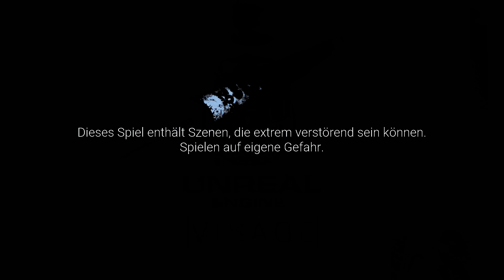Visage [002] Lucy möchtest du spielen?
Ab geht es in ein neues Horror game. Visage ist nichts für schwache Gemüter. Welche Geschichte verbirgt sich in diesem Haus?